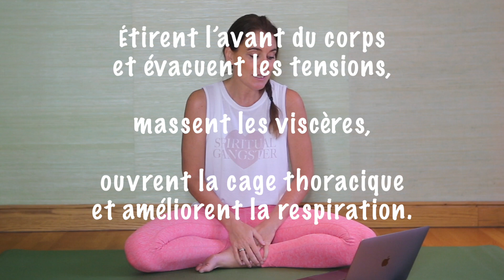❤️ Pratique 33 - Améliorer sa posture et développer la confiance en soi avec les flexions arrières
🎁 Je t'offre une séance complète d’initiation au yoga en 5 vidéos pour pratiquer chez toi, à ton rythme !
1. une méditation de pleine conscience
2. un enchainement de postures au sol
3. un enchainement de postures debout
4. une séance de yin yoga
5. une relaxation de fin de séance

A PROPOS DE CETTE VIDEO

Une séance de 30 minutes pour explorer les flexions arrières, afin d’améliorer sa posture et de développer la confiance en soi!

Les flexions arrières peuvent être impressionnantes pour certains… Pourtant elles sont accessibles à tous et valent la peine d’être pratiquées pour leurs nombreux bénéfices:
Les flexions arrières sont d’abord un excellent remède à la posture voûtée que nous avons tendance à adopter dans notre vie quotidienne. Elles améliorent notre posture et soulage donc certains maux de dos!
Elles permettent d’étirer l’avant du corps et d’évacuer les tensions qui s'y accumulent, de masser les viscères, d’ouvrir la cage thoracique et d’améliorer la respiration.
Elles permettent également de renforcer les muscles du dos.
Elles provoquent un accroissement de la vitalité dans tout l’organisme, une montée d’énergie et d’enthousiasme.
Les flexions arrière symbolisent l’ouverture du coeur et la capacité de s’ouvrir à la vie! Elles nous aide à développer l’optimisme.
Au même titre que les inversions, elles font parties des catégories de postures qui nous poussent à surmonter nos peurs, à nous ouvrir à l’inconnu… Elles nous aide donc à développer la confiance en soi.

Surmonter vos peurs et prenez 30 minutes pour tester cette pratique accessible à tous!

À très vite sur le tapis !
NAMASTE
Emmanuelle